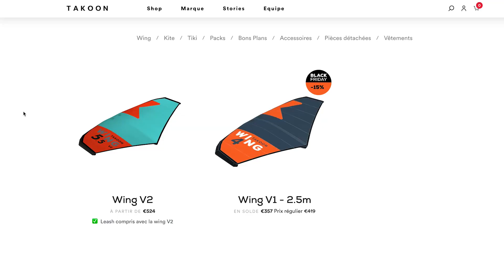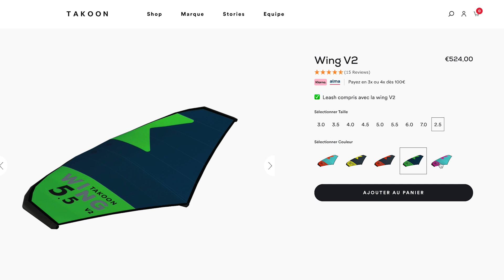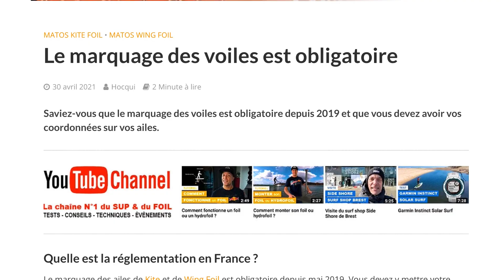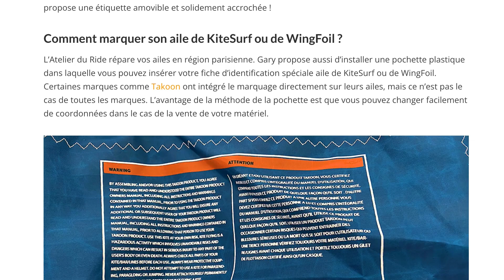Voile TAKOON WING V2 (test, avis et review)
Aujourd'hui review ( wingfoil ) de la wing V2 Takoon que je teste depuis plusieurs mois. Tu veux connaître les plus et les moins de cette wing ? Tu es au bon endroit.

00:00 : Introduction
00:50 : Wing V2 Takoon 6m2
01:20 : La voile en détail
04:28 : Pour qui est cette voile de wing ?
04:50 : Mon test
06:22 : Caractéristiques
06:55 : Conclusion